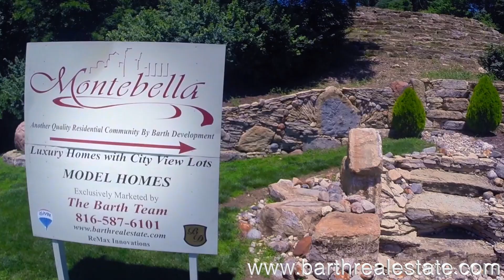Barth Real Estate - Montebella, Kansas City, Missouri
High Definition video production made for Barth Real Estate Development.